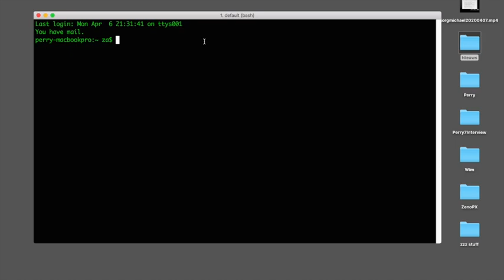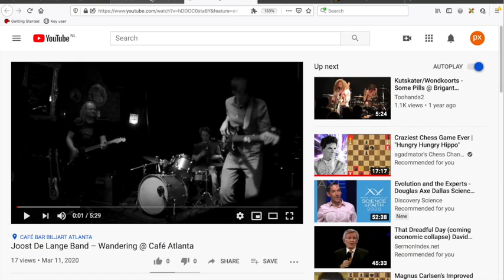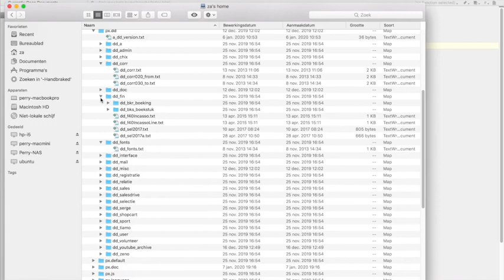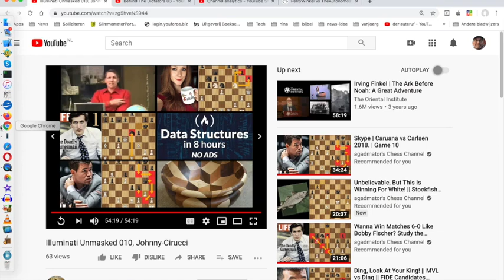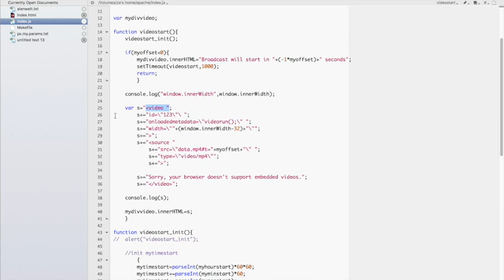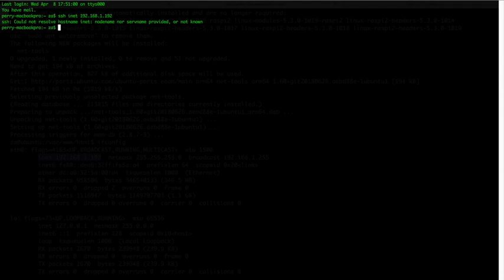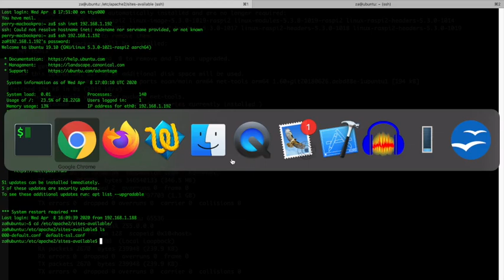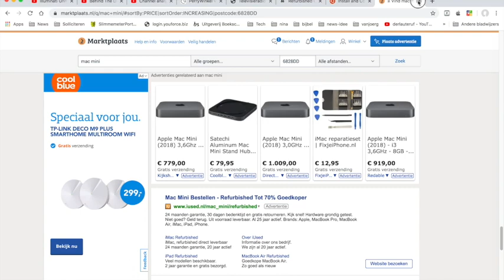px en de kunst van programmeren Een eigen televisieradiostation